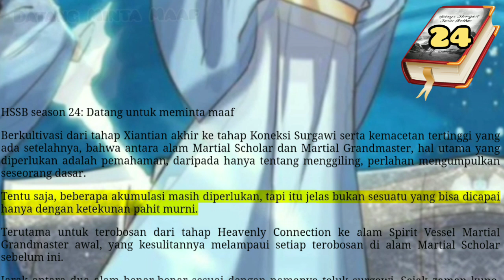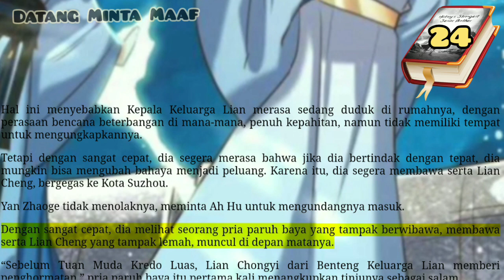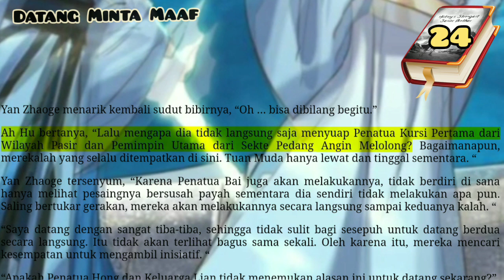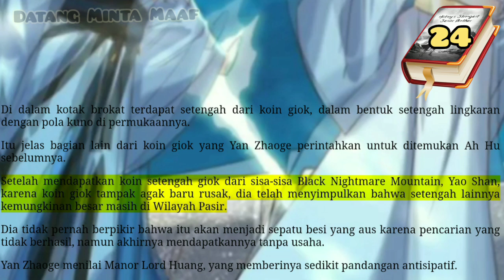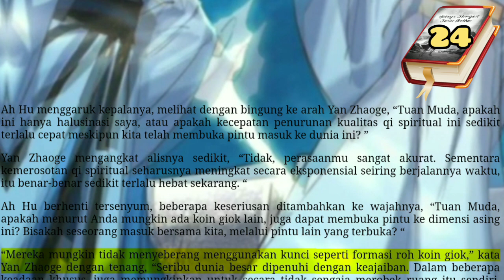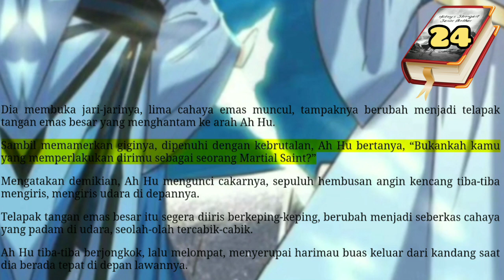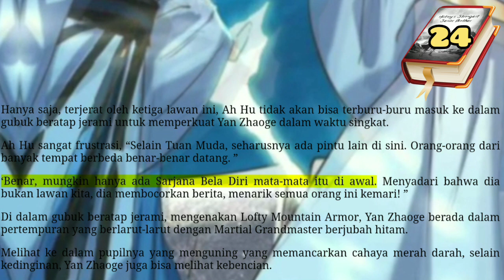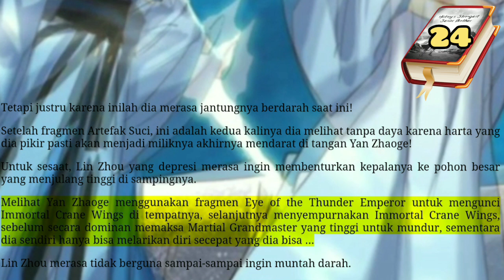Datang Minta Maaf, HSSB 24